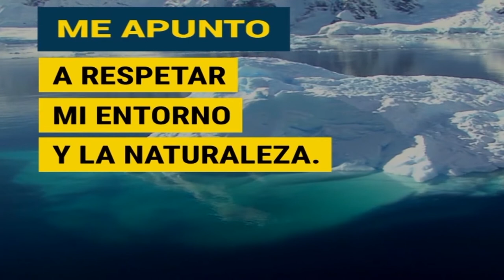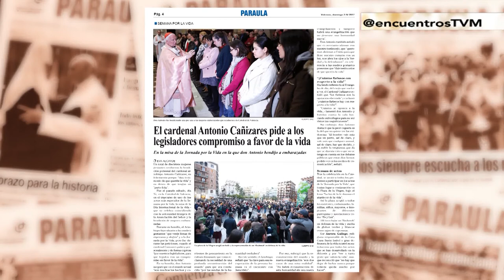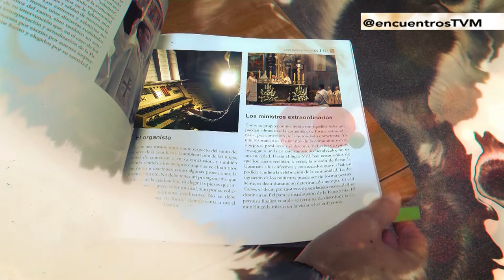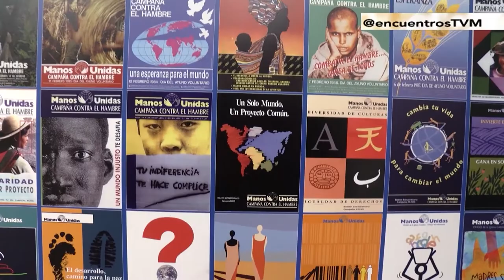Jóvenes, fe y universidad en Valencia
El Arzobispado de Valencia ha creado un nuevo servicio de Pastoral Universitaria. Está dirigido a jóvenes estudiantes y a profesores universitarios. El responsable de este área pastoral, David Lana, da los detalles en 'Encuentros'. Programa emitido por TV Mediterráneo el 1-4-2017.